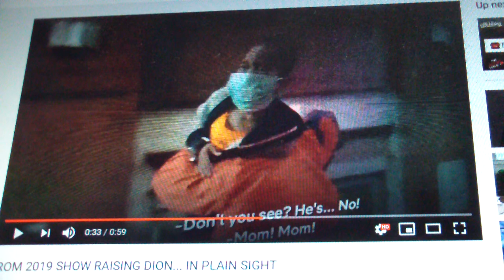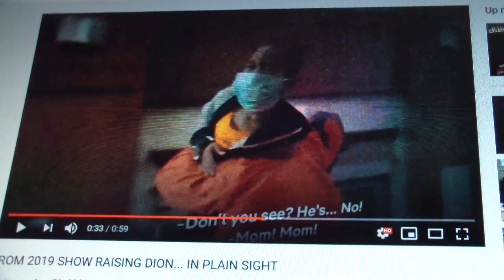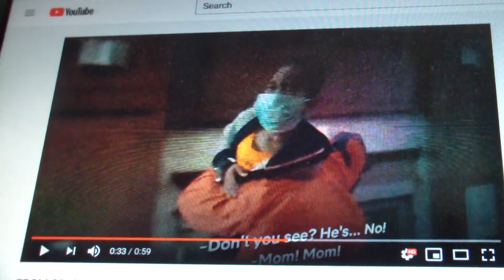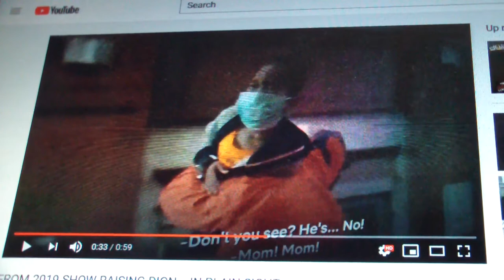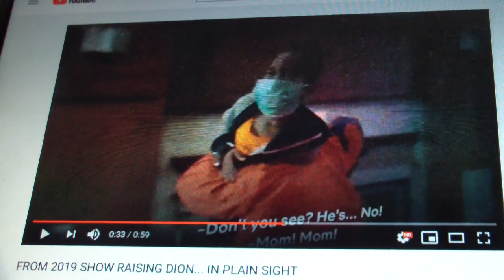Dion represents the elect (GMSDOCUTUBE)